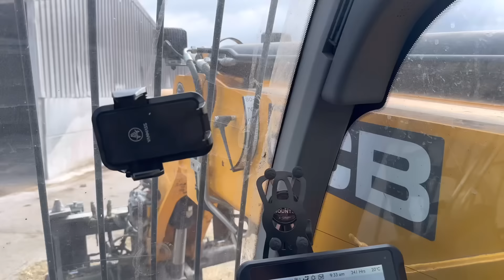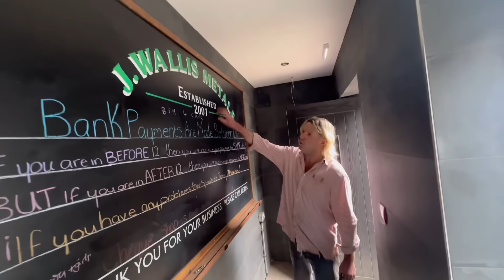Tractor Goes to the Scrap Yard! Jimmy Wallace, New Bucket Brush!